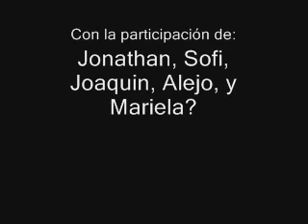Quema del Diablo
Quema del Diablo 2009